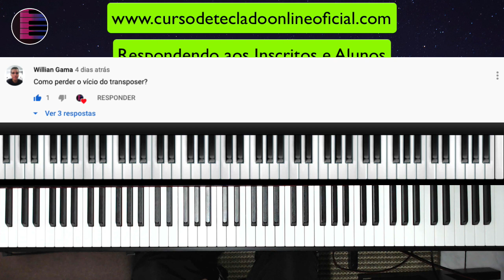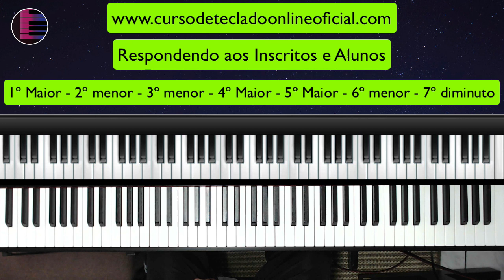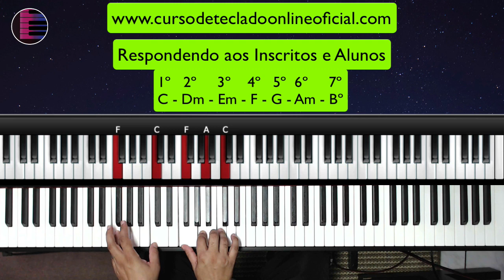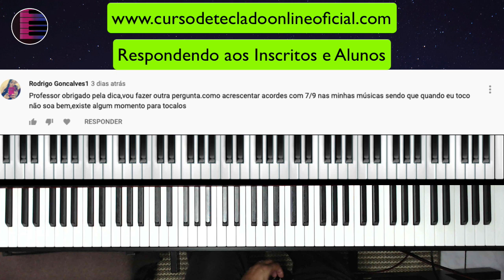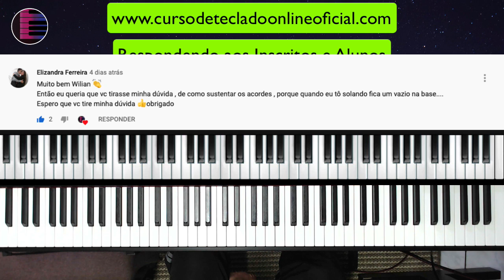Respondendo aos Inscritos e Alunos | Janeiro de 2020 #3 | Transpose, Tensões e Base para Improvisar